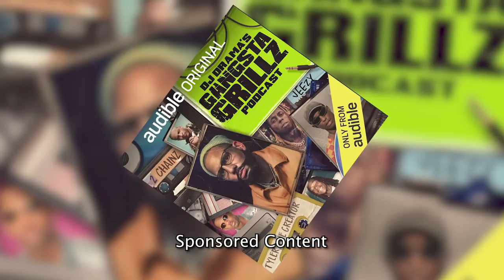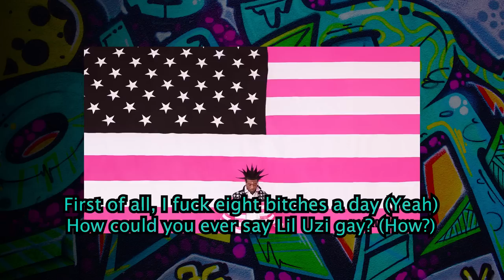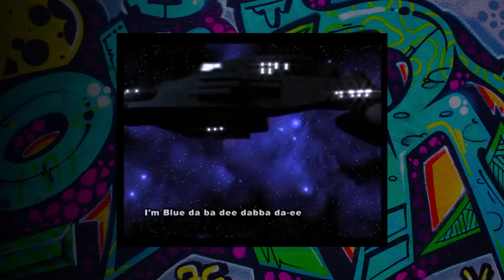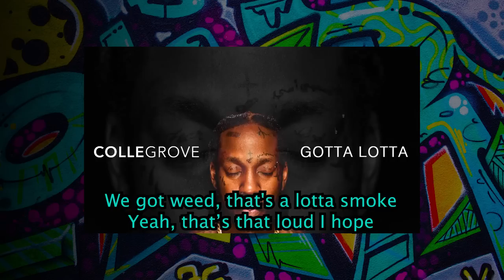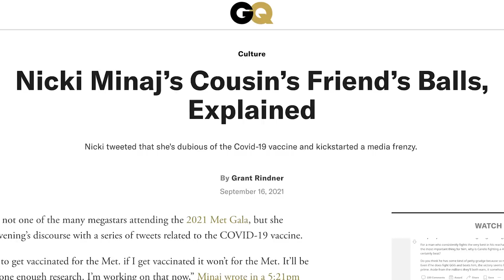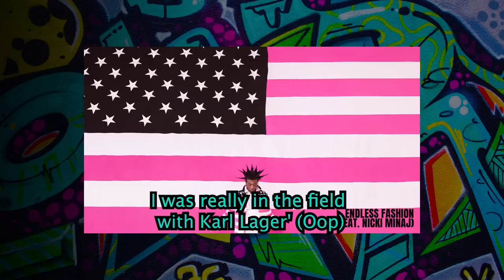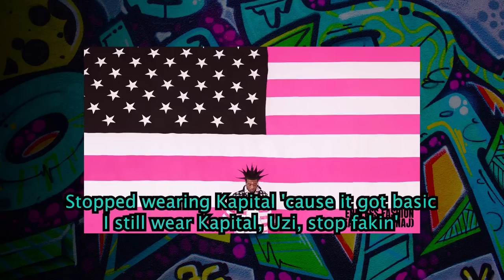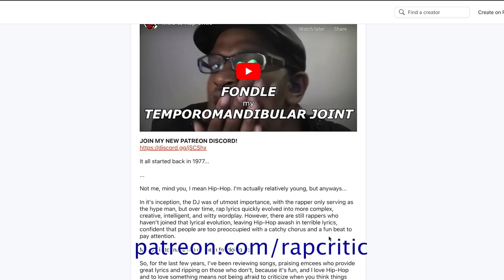Lil Uzi Vert's "Endless Fashion": Lazy Sampling, Glaring Insecurities, and, well, Nicki Minaj...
or Text Grillz to 500-500
Hip-hop 50andforever y'all! Woo!